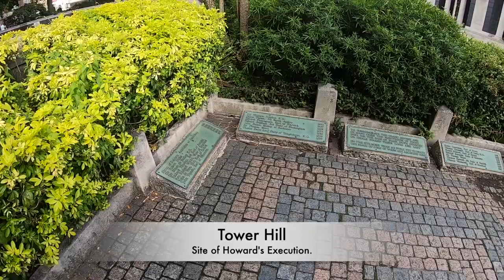The FAILED Attempt To Kill Elizabeth I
Throughout the reign of Queen Elizabeth I, the Tudor Queen faced many threats to her throne. But her greatest rival was Mary Queen of Scots who would be backed by Catholics across the country to oust Elizabeth who was a protestant. Mary had for some time been imprisoned by Elizabeth following having to flee Scotland after her abdication. But the plots to assassinate Elizabeth in favour of Mary Queen of Scots eventually resulted in the Queen of England ordering the execution of the former Queen of Scotland and her first cousin. Mary’s execution did not go well, and it was something that Elizabeth regretted for some time and she believed that Mary’s execution would prevent her from getting into heaven, and she even worried about this on her deathbed. But one of the earliest plots involving Mary was the Ridolfi Plot, which was formulated in 1571, and it was masterminded by Roberto Ridolfi, an international banker who managed to cross many countries in Europe to gather supporter. But what is the story of the Rudolfi Plot?